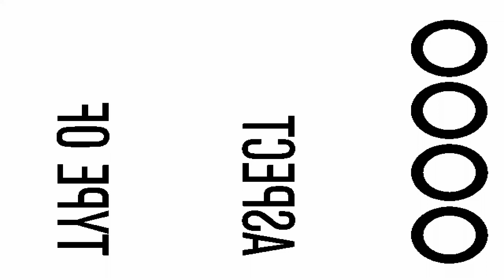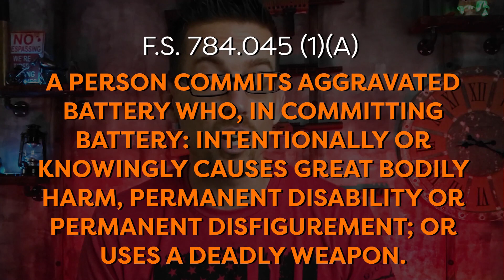The Michael Drejka Shooting | What Really Happened?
This is a high profile shooting that occurred on July 19th in 2018. We will go over the video and I will explain to the best of my knowledge what happened, was it justified, which laws does this crime fall under, and most importantly how all of this could have been avoided.

TRAINING COURSES
Florida Concealed Carry Course

TimeStamps
0:00 Intro
0:10 How it happened
1:00 Was this justified?
1:50 A portion of his interview with the police
2:55 Was the use of deadly force necessary?
3:15 Aggravated assault meaning
3:40 Aggravated battery
4:13 Was the use of deadly force necessary?
4:38 Option number 1, walk away
4:50 Option number 2, use physical force
5:10 Option number 3, pepper spray
5:45 He was convicted